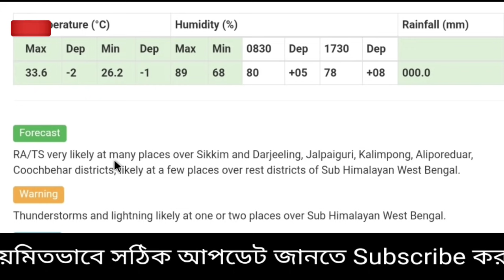সকালে Live: নিম্নচাপ উঠছে,প্রচণ্ড ঝড় বৃষ্টি বর্ষার আগমনে আনবে গতি , আজ বৃষ্টি হবে?| Weather report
সকালে Live: নিম্নচাপ উঠছে, আজ কখন বৃষ্টি নামবে,কেমন থাকবে সারাদিন। বর্ষা কখন|  Weather report today, Cyclone gulab, not expected from this low pressure,

আবহাওয়ার সংবাদ আজকের